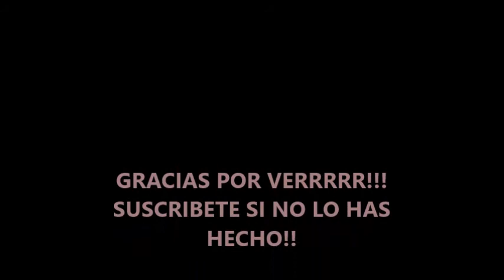EXTENSIONES CABELLO COMO SABER SI ES NATURAL O SINTETICA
UNA TECNICA PARA SABER SI NO TE ENGANARON AL COMPRAR TUS EXTENSIONES DE CABELLO.